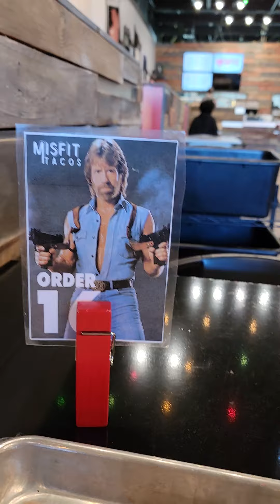What is Misfit Tacos? Just another taco shop? Find out and why I would recommend them part 1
Misfit Tacos is a Taco shop with a Mediterranean southern twist. Why I like them and what to get if you are gluten intolerant.